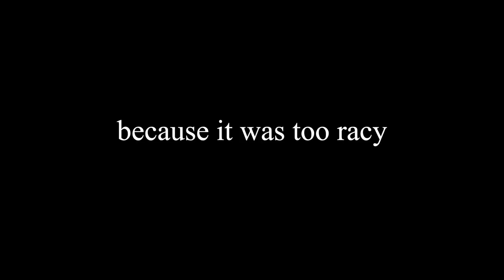daddy clause on xmas